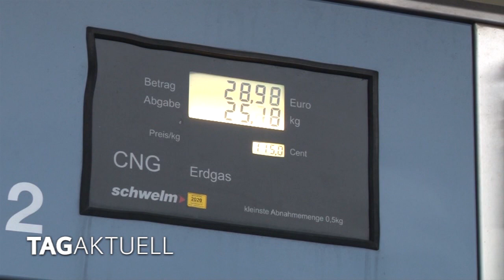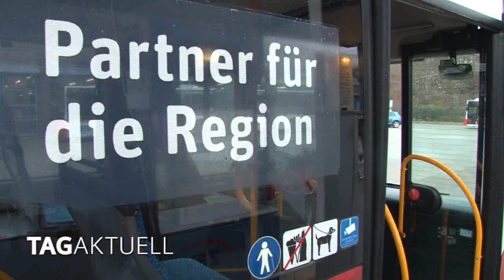Umweltfreundliche Umstellung von Erdgas auf Biomethan ab 2020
Seit das erste von Carl Benz entwickelte Auto mit Benzinmotor am Silvesterabend des Jahres 1879 zum ersten Mal lief, sind 140 Jahre ins Land gegangen. Bereits am 29. Januar 1886 meldete Benz ein Patent für ein Gasmotor-betriebenes Fahrzeug an.

Der Kraftstoff hat sich inzwischen weiter entwickelt – jüngst mit dem Diesel nicht die besten Umweltschlagzeilen gemacht. Jedoch bekommt die Alternative des Gasantriebs nun in Zwickau – passend in die Dezember-Januar-Zeit des Erfindergeists von Benz – eine neue Qualität.